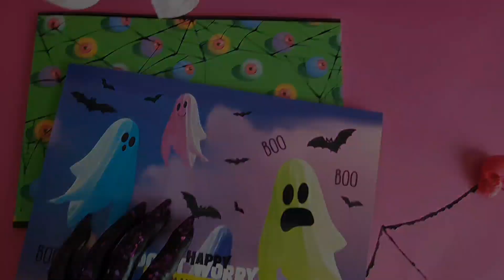«Страшилки». Альбомы для рисования SVETOCH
Бу! Испугались?
Как думаете, почему мы так любим страшилки?
Да потому что иногда очень хочется пощекотать себе нервишки! Но только чуть-чуть. Всего один день в году поверить в призраков и духов - и хорош!

«Страшилки» - альбомы для тех, кто любит себя покошмарить. Яркие обложки в стиле поп-арт позволят взглянуть на классику хоррора в новом цвете и свете, а ещё - попробовать себя в жанре дарк-хоррор-фентези.

Альбомы для рисования: «Страшилки»
Артикул: 40АЛКЛ4_000257
Коллекция: «Класс»

Спецэффекты: выборочный лак
Скрепление: склейка
Количество листов: 40
Количество дизайнов: 4